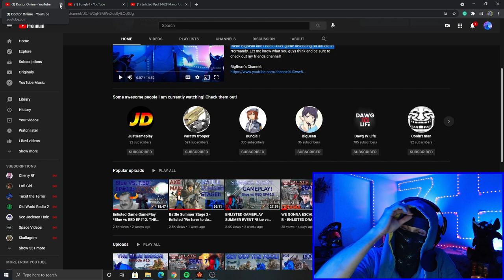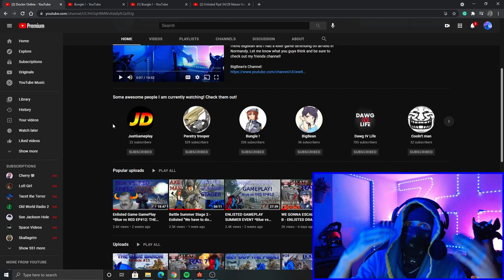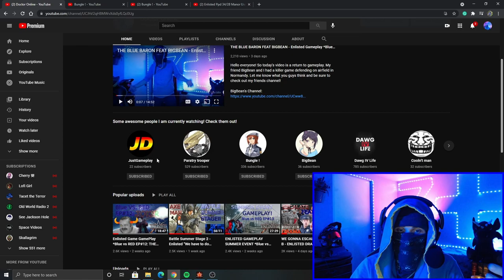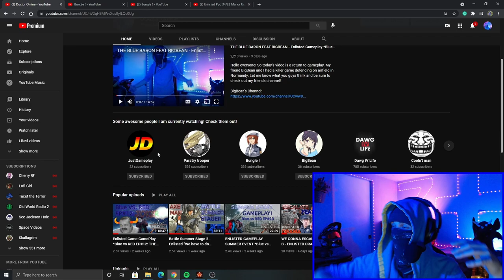Blue VS RED EP#16 FEAT BIGBEAN - Enlisted Gameplay "He tried to kill me with his PP!!!"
I AM BACK BABY!!! A few short days with the FLU and I am feeling *great*! In today's video we highlight another content creator, and feature a game that my friend BigBean and myself recorded before I put the lights up LOL. I am sure you all understand right? Life happens, hope you enjoy the video!